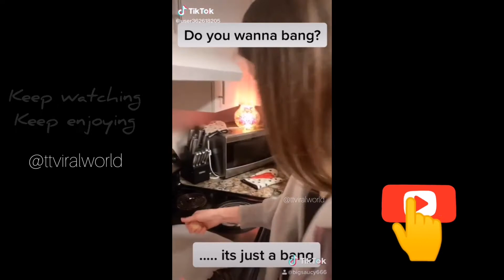You wanna bang babe | couple goal | girlfriend | Tiktok video compilation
Do you wanna bang is a very popular couple prank video on tiktok,
Here are some best wanna bang video compilation!

Good day!